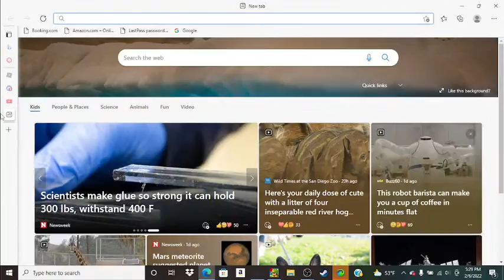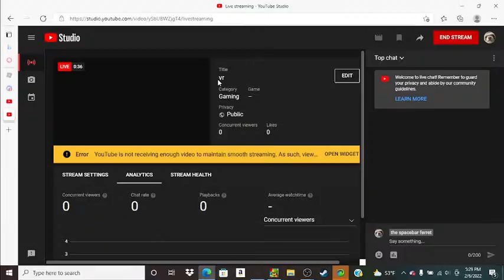boolons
plz wach me hate my self.